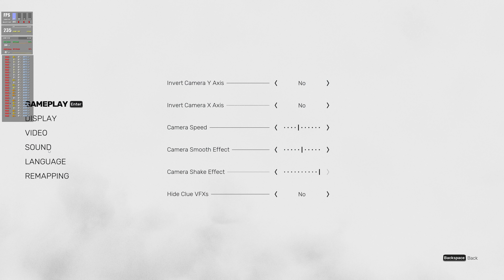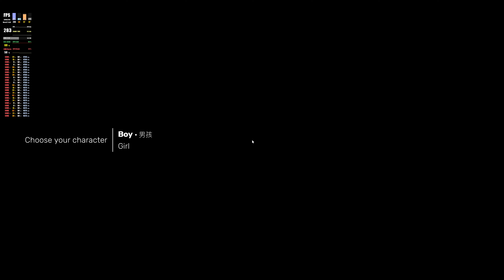SiFu | Benchmark | Windows 11 | 4K | RTX 3090 | R9 5900X | Max Setting | DLSS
Sifuwith Ulzgan.
Mode: SinglePlayer